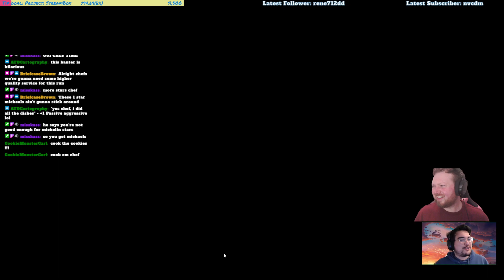Time for some OUI CHEF | Co-Op Frustration w/ Benji & Brendsies